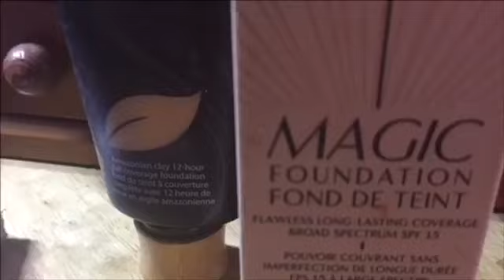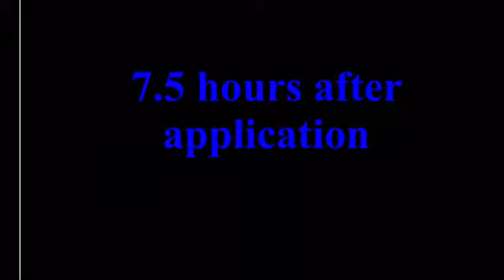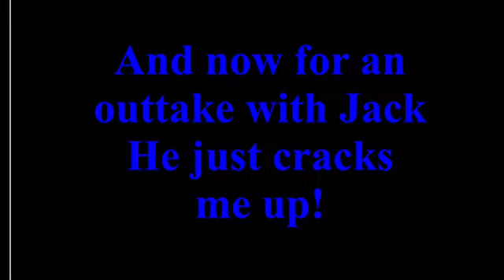Foundation Friday - Huda Beauty faux filter foundation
Hi all
Today’s foundation choice was a request from Ursula. Thanks for the request. If I have it I will demonstrate it next. I regret that I won’t be purchasing new foundations to try as I have enough to keep this series going for approximately another 18 weeks so I need to use up what I have!
To vote for Saturday ‘s GRWM iconic look go to
mals70_alimsbeauty

Products used
Huda Faux Filter foundation in  shade Butter Pecan. (Please note this is a little too pale for me) - Available in 30 shades)

Concealer: Charlotte Tilbury Magic away shade 6
Eyeshadow:
Huda desert dusk palette
Brows : used eyeshadow palette
Face: Huda face palette in desert sands (highlighter and blush)
Lips:
Huda lip contour in muse
Huda lip strobe in angelic
To finish
Hourglass backlight priming Filter

As usual all opinions are my own. None of my videos are sponsored and I don’t receive any commission from any of my videos. I bought all the products with my own money unless clearly stated otherwise during my video. All this is my way of telling you that I have no vested interest at all in telling you that a product is good or bad.

Please also take account of my skin tone (tanned Eurasian olive undertone- NC35 in Mac )and skin type (combination) when deciding on whether a product is right for you to purchase. This video is intended as a guide only - the decision to purchase is entirely down to you.

Ali x